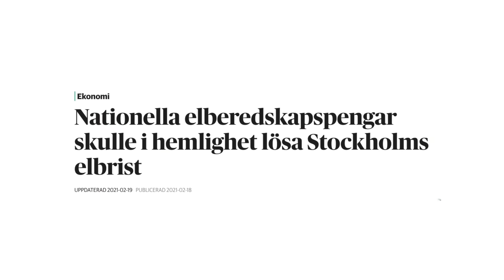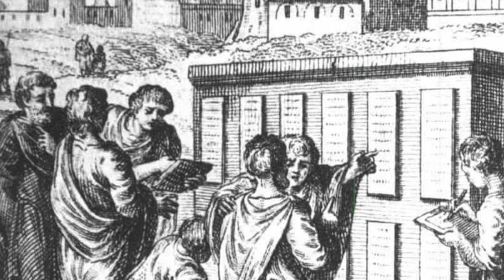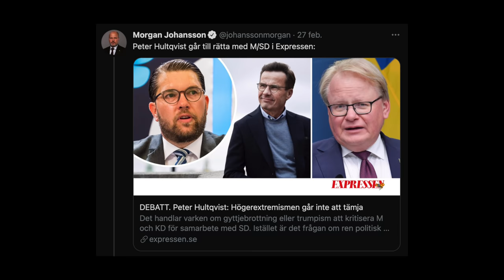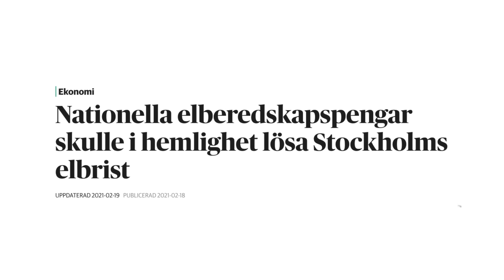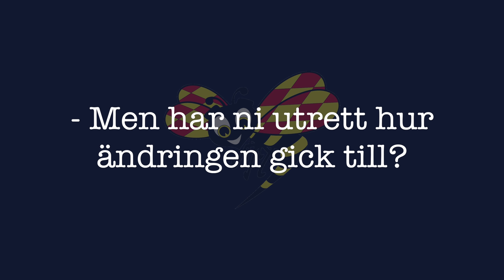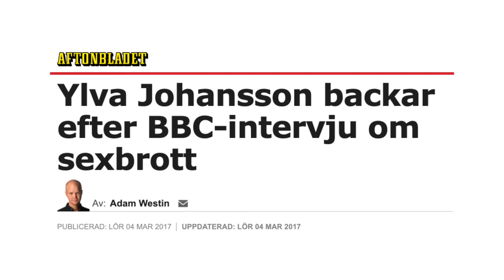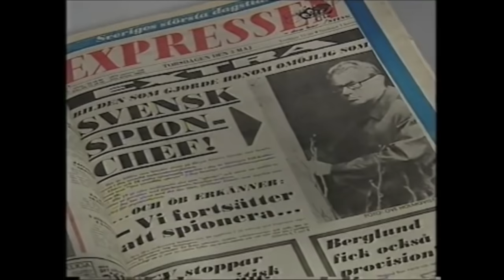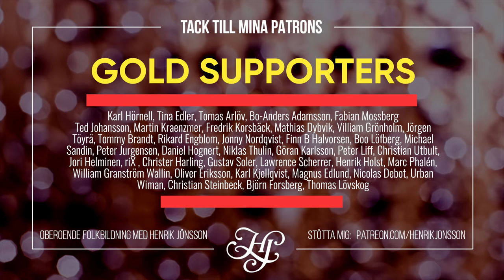MAKTENS LÖGNER: När lögnen blir ett redskap för att behålla makten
LJUGER POLITIKER? ...eller är konflikter runt sanningen huvudsakligen en fråga om perspektiv, ideologi och åsikter?

Under 2021 har Sveriges regering täckt upp Stockholms energibrist genom att i hemlighet använda rikets beredskapspengar – samtidigt som man menar bilden av ett ansträngt läge vara felaktig.  På samma sätt avfärdar regeringen kritiken mot det faktum att en nyckelmening i beskrivningen av den svenska pandemihanteringsstrategin i tysthet ändrades – och statsminister Stefan Löfven påstod inför internationell media sig inte kunna se någon koppling mellan åtgärder och resultat – samtidigt som han aviserade nya åtgärder.

Är detta medvetna lögner, eller en fråga om perspektiv? Var går gränsen mellan sanning och subjektivitet – och vad blir konsekvenserna för ett samhälle om politiker ljuger för sin befolkning?

Dessa frågor tar jag upp i veckans video!

Innehållsförteckning:
00:00 - Intro
02:30 - Maktens lögner
04:55 - Demagogisk kapprustning
08:12 - Lögnen som redskap
17:40 - Lögnens anatomi
22:45 - Outro